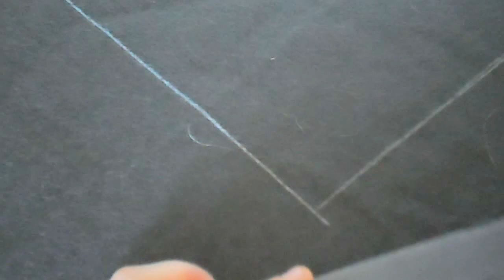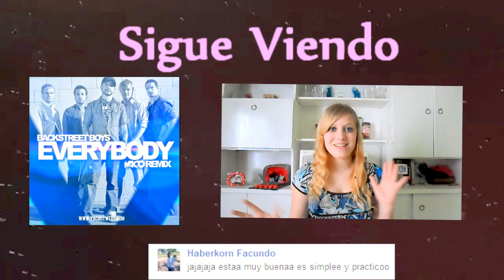DIY - Como Hacer una Cartera #2 MUY FACIL @yanibrilz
Holaa! Espero que te guste este video, si es así, te invito a que le des me gusta, que lo compartas y que te suscribas a mi canal, subo videos todos los martes.
Gracias!!

Los nombres de las canciones utilizadas son:
Electrodoodle
Rocket
Cut and Dry
Lo que resta en el video es contenido original y propio